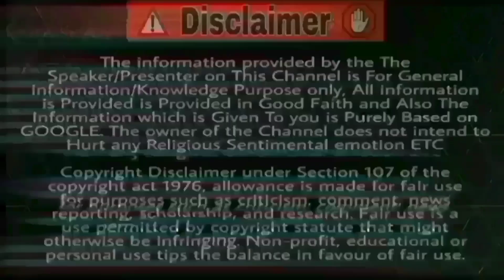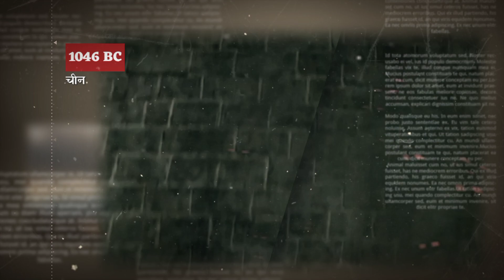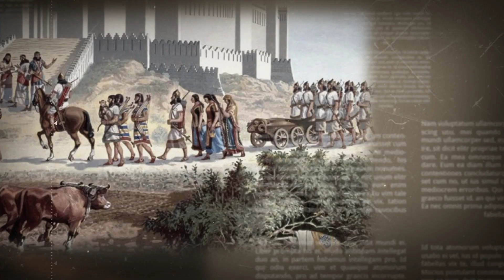दुनिया की 10 सबसे प्राचीन सभ्यताएं | 10 Oldest Civilization in The World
Which is the oldest civilization in the world?
What are the top 5 oldest civilizations?
What was the first city?
What is the first human civilization?
Where is the first civilization?
What is the second oldest civilization?
Oldest Country in The World
Ancient Civilizations Timeline

10. The Incan Civilization
9. The Aztec Civilization
8. The Roman Civilization
7. The Persian Civilization
6. The Ancient Greek Civilization
5. The Chinese Civilization
4. The Maya Civilization
3. The Ancient Egyptian Civilization
2. The Mesopotamian Civilization
1. The Indus Valley Civilization

World 🌎 History in Hindi | विश्व इतिहास |

EP04 : How Human life Evolved ? | From Apes To Humans in Hindi | बंदर से इंसान बनने तक का सफर 🧬| Pre |

EP09 : माया सभ्यता का वो सच जो आपसे छुपाया गया | Mayan civilization in Hindi | Mayan Calendar |

EP14 : रोमन सभ्यता का वो सच जो आपसे छुपाया गया | 10 Unknown Facts About Roman Civilization |

Toh Dosto Aasha Karta Hu Ki Aapko Yeh Video Pasand Aaya Hoga Agar Pasand Aaya Toh Video Ko Like, Share Aur Channel Ko Subscribe Kar Lena Taaki Aane Waale Videos Ke Notification Aapko Sabse pehle Aaye .